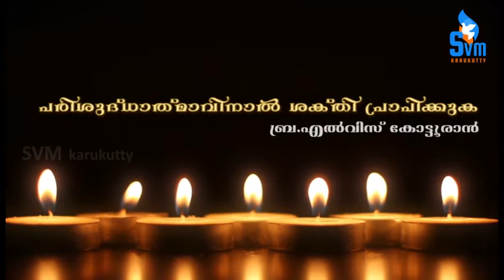SVM - Spiritual Talk - പരിശുധ്ദാത്മാവിനാല്‍ ശക്തി പ്രാപിക്കുക- ബ്ര.എല്‍വീസ് കൊട്ടുരാന്‍